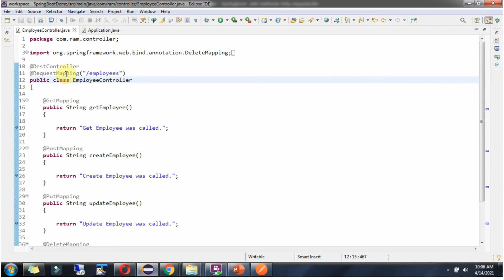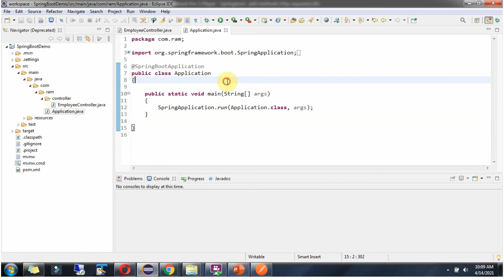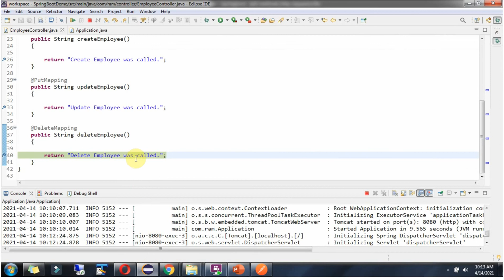Mastering HTTP Requests in Spring Boot: Unleashing POST, GET, PUT, DELETE | RESTful Web Services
Learn how to master HTTP requests in Spring Boot with this comprehensive video on POST, GET, PUT, and DELETE methods for creating RESTful web services. Master creating REST APIs in Spring Boot now!

Are you ready to take your **Spring Boot REST API** skills to the next level? In this beginner-friendly tutorial, we’ll break down how to **handle HTTP requests** — including **POST**, **GET**, **PUT**, and **DELETE** — inside **Spring Boot RESTful Web Services**.
This step-by-step explanation makes understanding **CRUD operations** easy, even if you’re new to building APIs.

By the end of this video, you’ll know how to send, receive, and process data between a **client** and **server** the right way using Spring Boot’s built-in annotations.

✅ The **difference between HTTP methods** (GET, POST, PUT, DELETE) and when to use each one.
✅ How to create **RESTful endpoints** in Spring Boot using `@GetMapping`, `@PostMapping`, `@PutMapping`, and `@DeleteMapping`.
✅ How to build and test CRUD APIs step by step.
✅ How to **send and receive JSON data** between client and server.
✅ How to test endpoints easily using **Postman**.
✅ Best practices for **clean REST API design** and code readability.
✅ How to handle **HTTP status codes** and responses effectively.

By the end, you’ll fully understand how to **build RESTful APIs in Spring Boot** and make your backend communicate seamlessly using the power of **HTTP methods**.